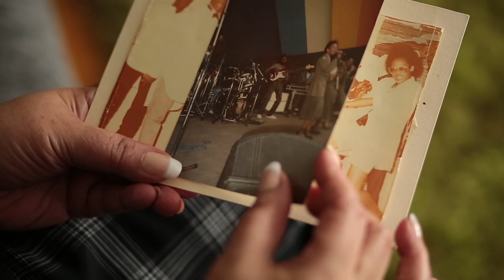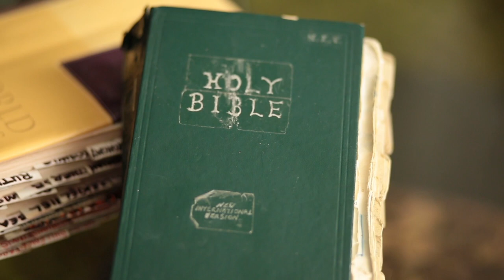How God Used Television To Minister To People | TESTIMONY